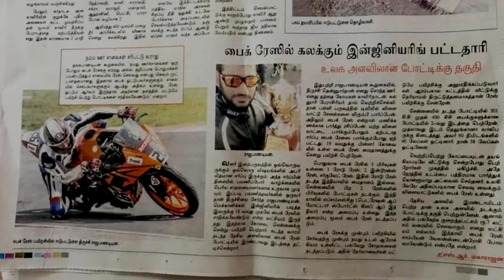BBG Sports Saddle bag | Cheap and best saddle bags for sports bike | RP26 Vlogs 💙தமிழ்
The International Class SPORTSBIKE SADDLE BAG features a Double sided Main compartments made Semi-Rigid with sophisticated Rexian material to give it a Premium look, making it the Best Luggage companion when Motorcycling.!

User Guide:

Universal Fit – For Bikes with Pillion Seat.
Top side – Two Velcro straps Plus an D ring Strap connects the two sides of the saddle bags, totally 3 straps for an Secured & Safe attachments.
Front side – D ring Loops on each side to attach to Foot pegs or Chassis or any other rigid part of the bike.
Back side : One D ring Loop to attach over the bike’s backside or Taillight Assembly or any other rigid part of the bike.